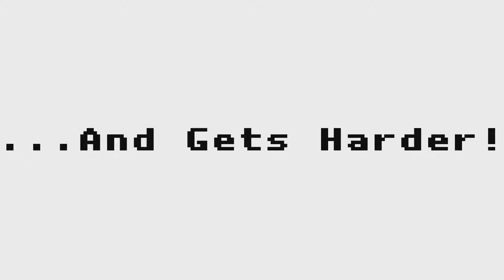Bug Attack! - Trailer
Bug Attack! is a game inspired by arcade classics including Missile Command and Space Invaders.

Players are tasked with protecting their building as long as they can. Bugs emerge from the ground, many of which from random locations, at an increasing rate. Which is the greater enemy? The bug horde, or your own nerves?

To help, once you've earned certain amounts of points, you earn powerful bug bombs, and health-restoring building repair kits- but not even these can fight the bugs off for long!